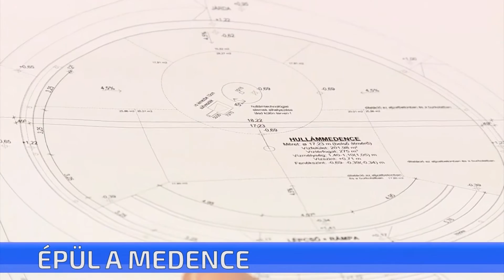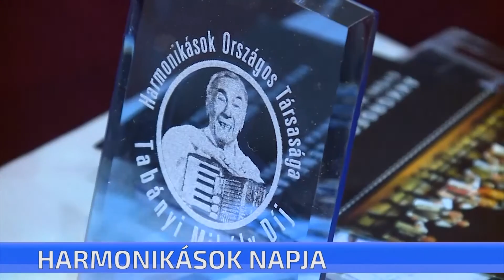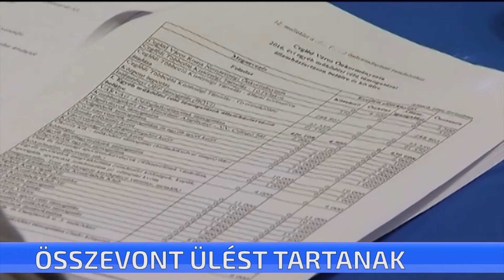CTV híradó - 2017. február 07. kedd